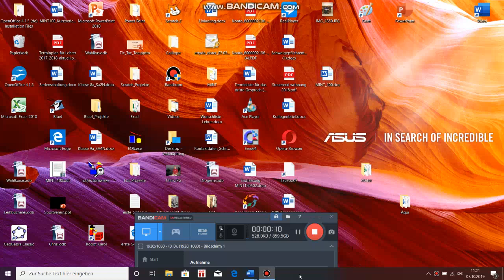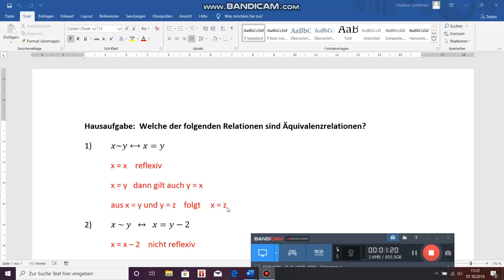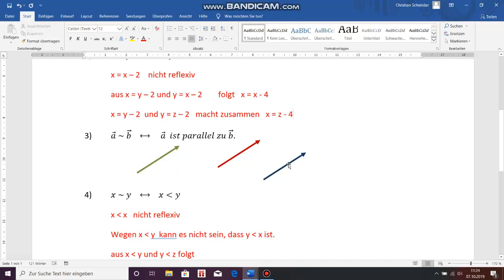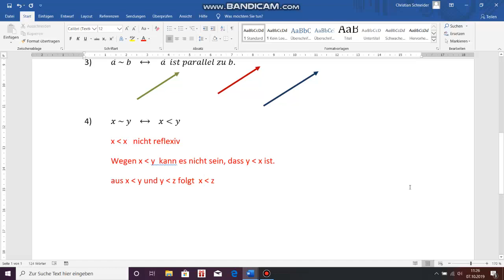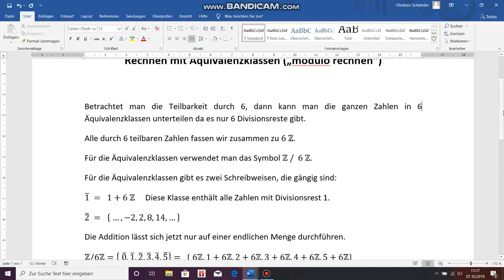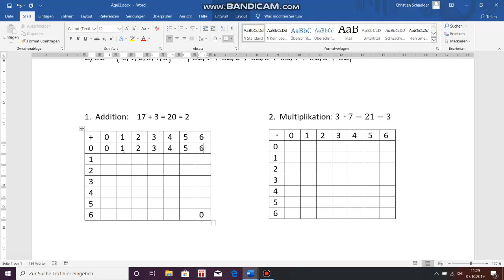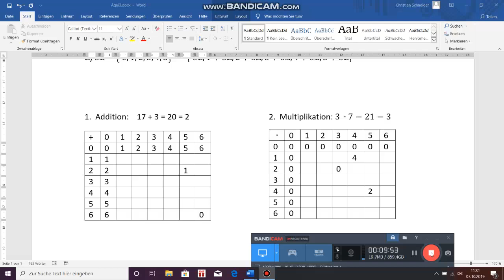Äquivalenzrelation Teil 3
Rechnen mit Äquivalenzklassen (Modulo rechnen)